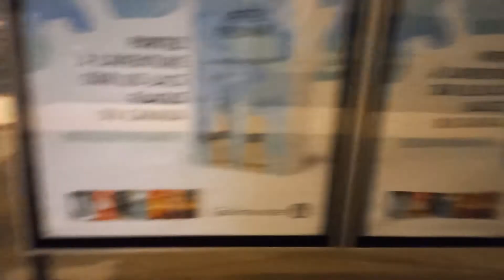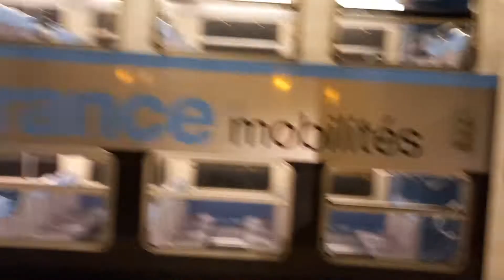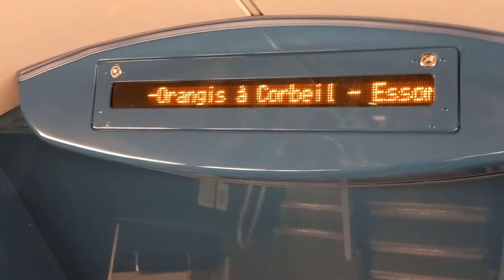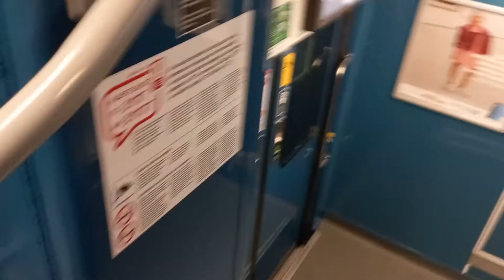(Transilien RER) Je visite le RER D z20697 et une z20717 Transilien et IDFM hybride a Villier-le-Bel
Ligne : RER D
Direction : Corbeil-Essonnes
RUVE : par une z20697 et une z20717 transilien et IDFM hybride